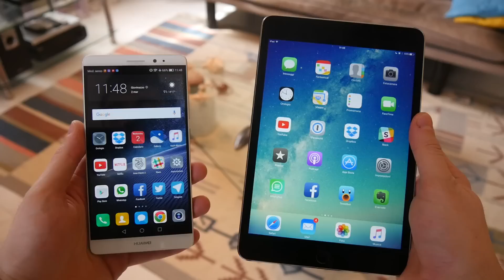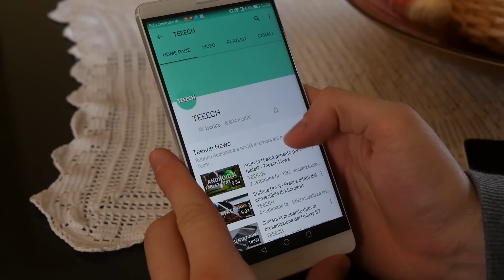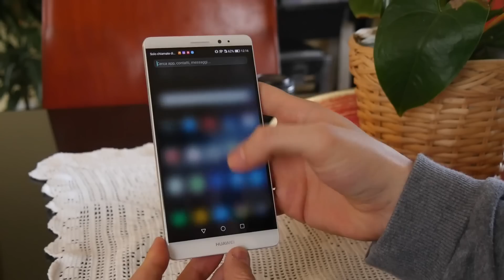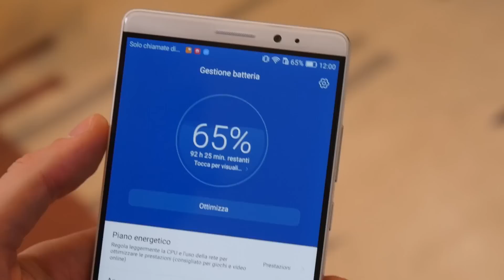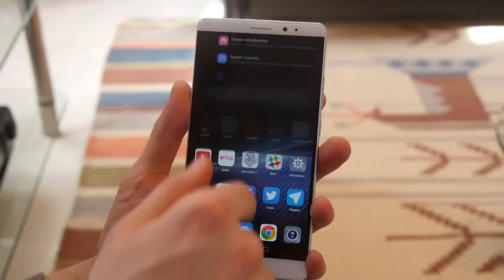Recensione Huawei Mate 8 - Teeech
Huawei Mate 8 è probabilmente uno dei phablet più riusciti degli ultimi mesi. Scopriamolo insieme nella nostra recensione!